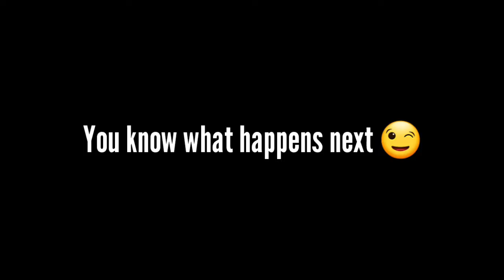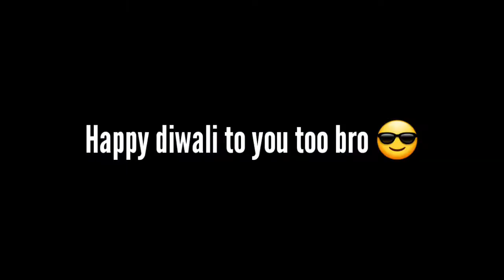Happy Diwali Bro 🥺❤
Trovo: Coming soon!

Device: Samsung Galaxy J7 Pro 2017
Device Specifications:
RAM : 3 GB
ROM : 64 GB
CPU : Samsung exynos 3731 (maybe)
Display : FHD Amoled  Editing: Kinemaster Thumbnail : PS CC, Lightroom, Snapseed